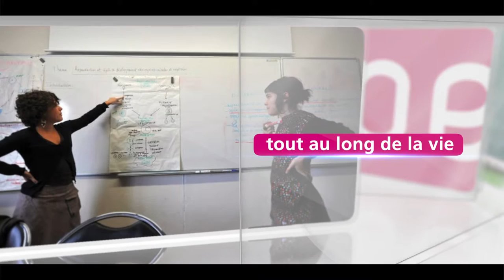Entrevue avec Grégoire Kocjan